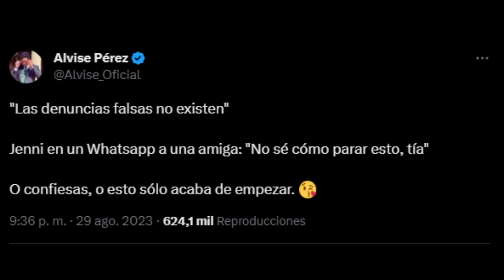FIESTA DE LA SELECCIÓN ESPAÑOLA FEMENINA TRAS LA POLÉMICA DEL BESO DE RUBIALES A JENNIFER HERMOSO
Alvise Pérez filtra los vídeos de la fiesta de las jugadoras de la Selección Española de Fútbol tras la polémica del beso de Rubiales a Jennifer Hermoso.